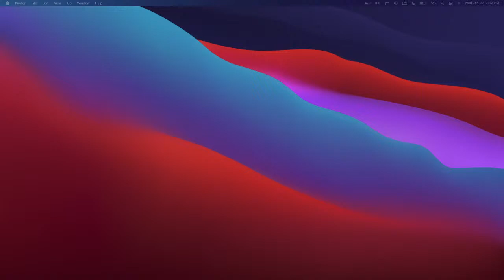John 3:1-12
In this class, we look at the prophetic background behind 2 Peter 3. We will look at key passages in Isaiah, and we will find other mentions of those texts in the New Testament.